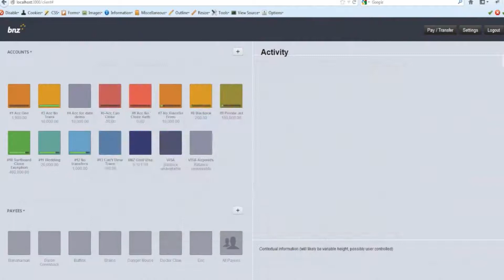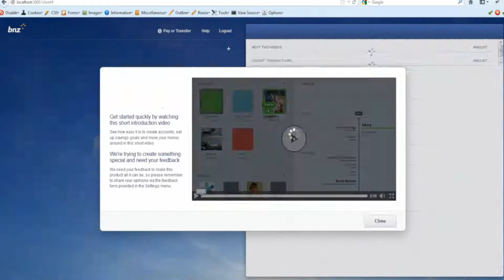BNZ YouMoney - The Evolution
With drag and drop, predictive search, and the ability to personalise your banking with your own pictures, YouMoney makes organising and managing your money fast, easy and intuitive.